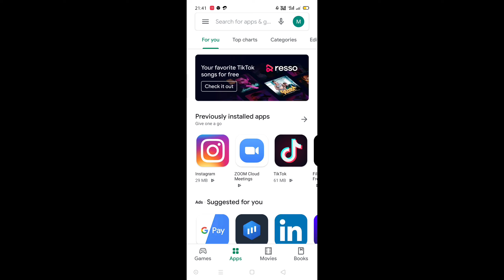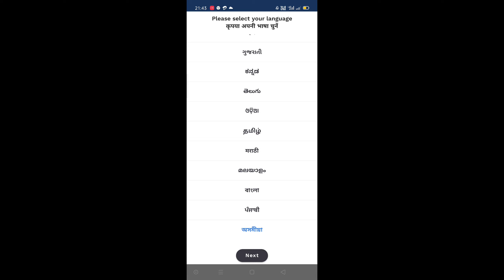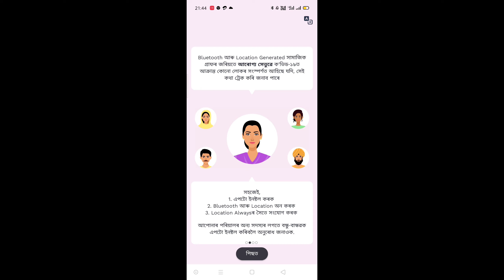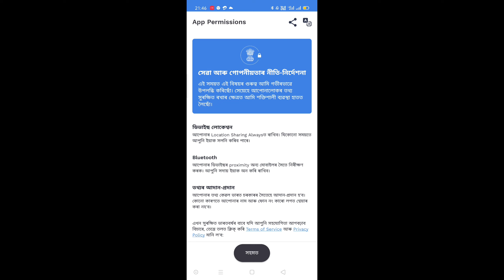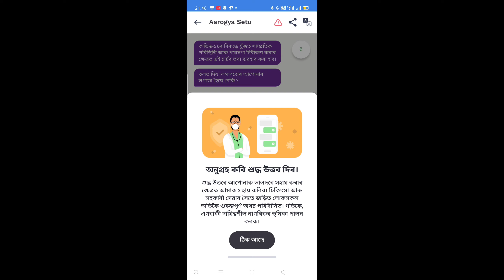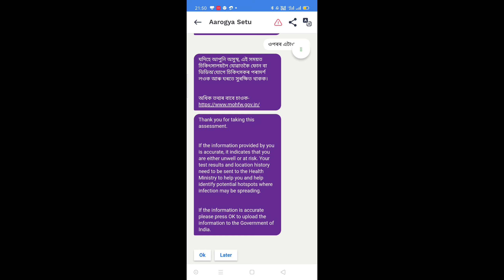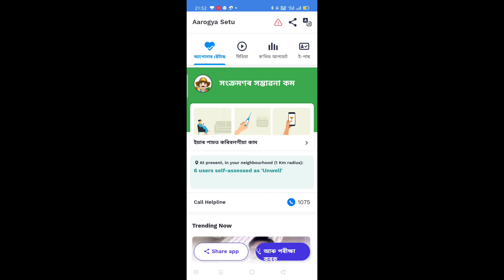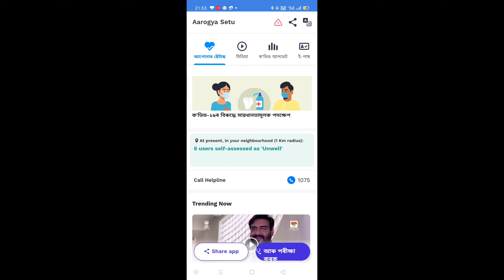Aarogya Setu. Fight against COVID 19 with this App.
Corona virus detection App.